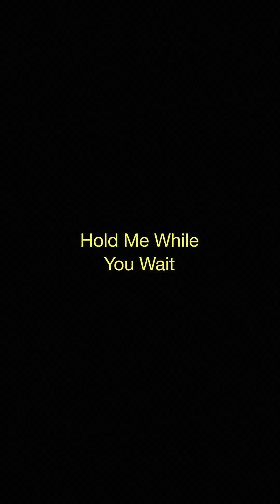Lewis Capaldi - Hold Me While You Wait (Glastonbury 2019)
Listen to my new single ‘Pointless’ here!

Music video by Lewis Capaldi performing Hold Me While You Wait.